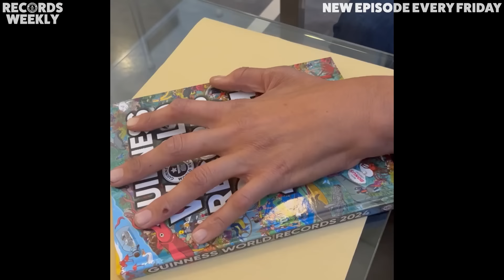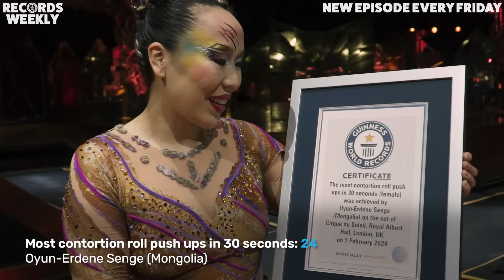Would You Eat This Cake? | Records Weekly - Guinness World Records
Welcome back to Records Weekly, where we take a look at some of the newest record approved by our team and some of our favourites from the archives.